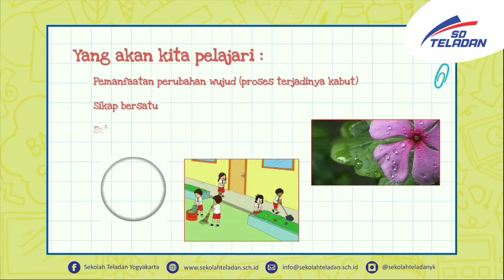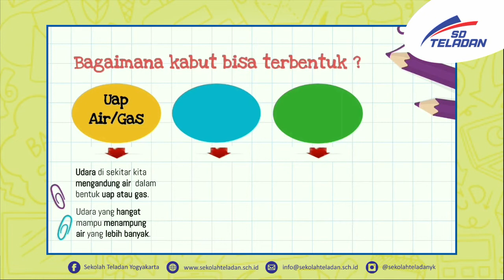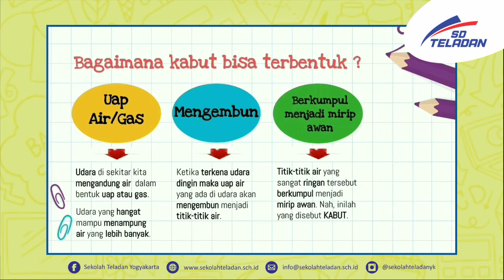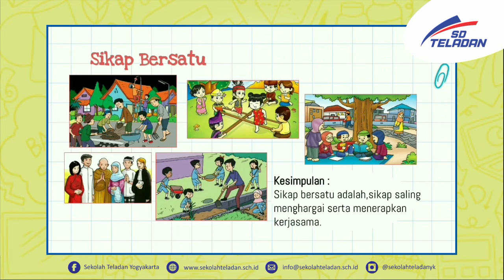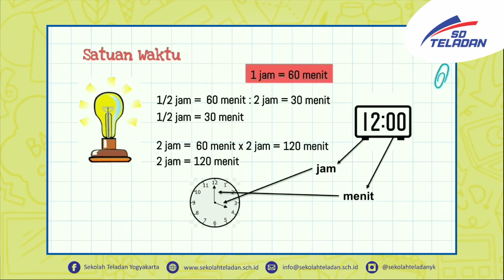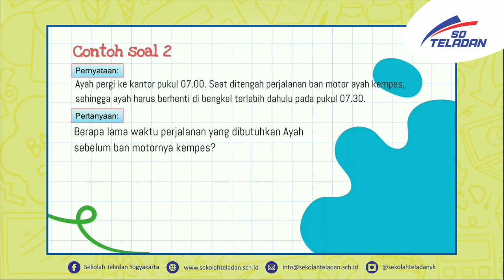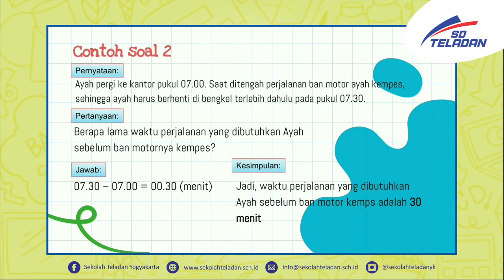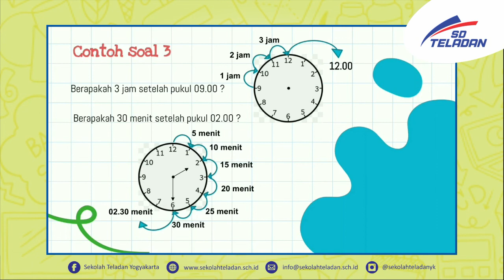PEKAN 14 TEMATIK BUNDA IRMA & BUNDA LIA KELAS 3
"Ayo Belajar Proses Terjadinya Kabut!"
16 OKTOBER 2020